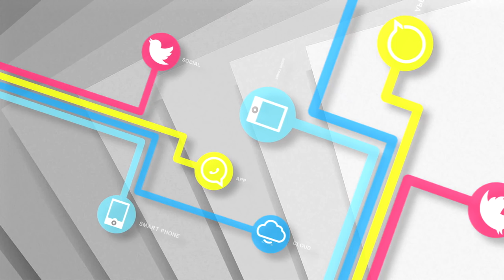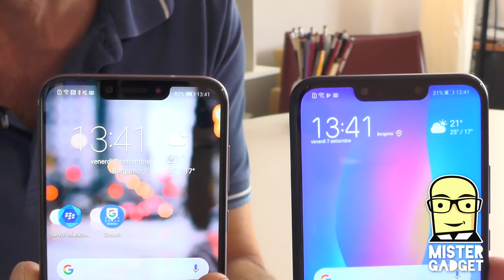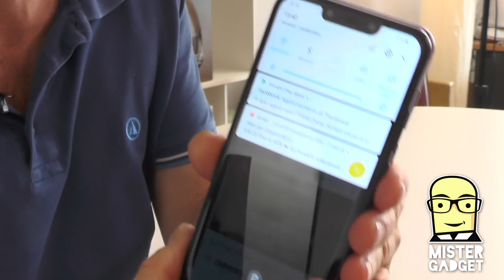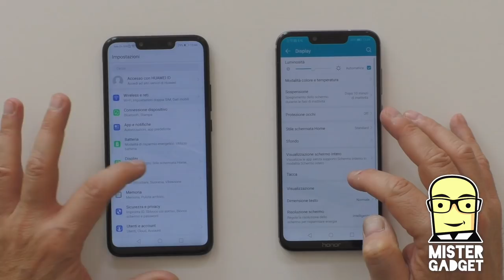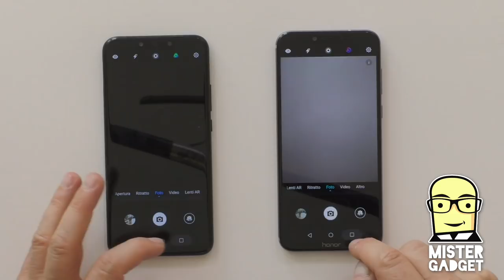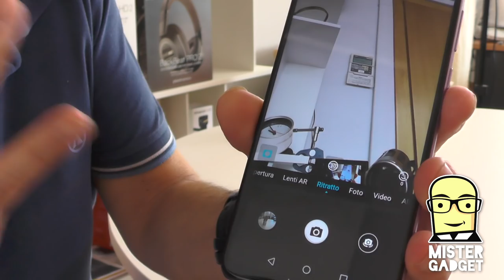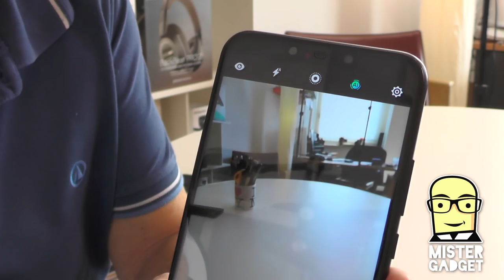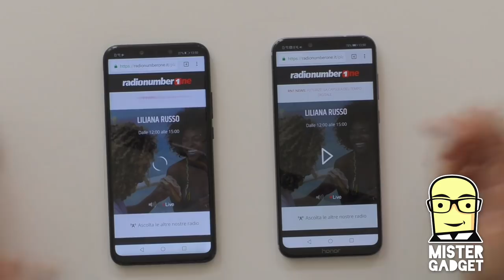Honor Play o Huawei P Smart Plus? Quale dei due è meglio?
Si può davvero aprire una competizione e un confronto tra Honor Play e Huawei P Smart Plus? Meglio l'uno o l'altro? Decidiamo insieme!